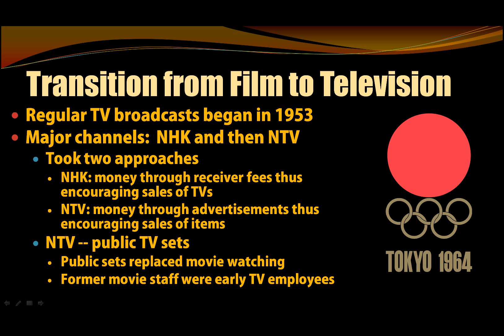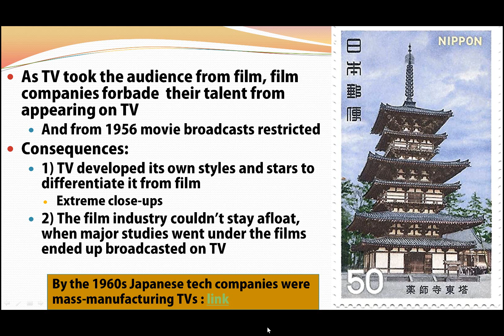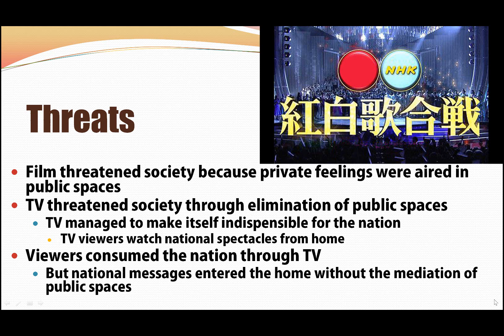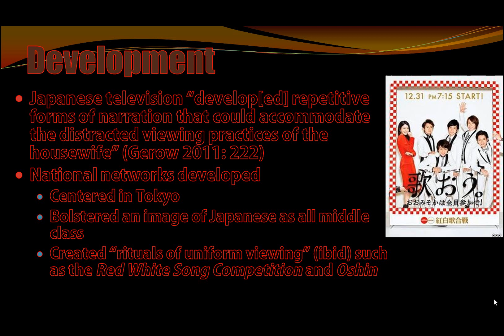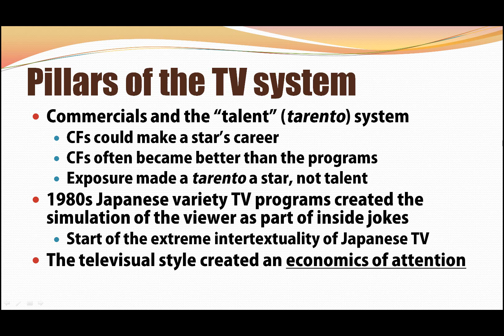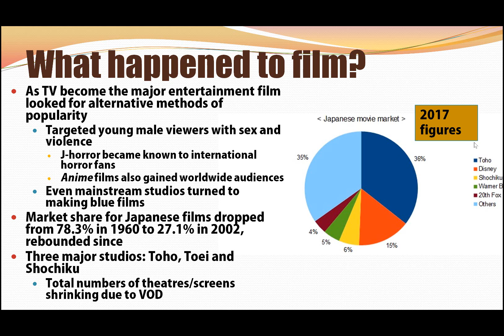4/26/2020: History of Japanese Television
A video that's part of online class in the post-COVID19 world. This video is paired with other videos and zoom discussion to substitute for what should have been an in-class live meeting.